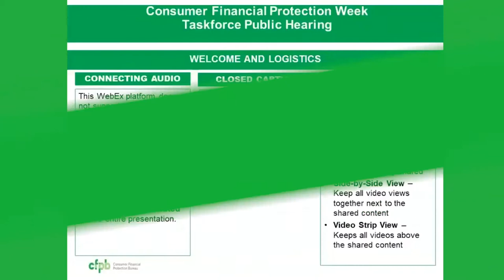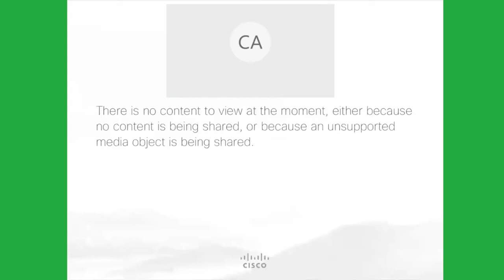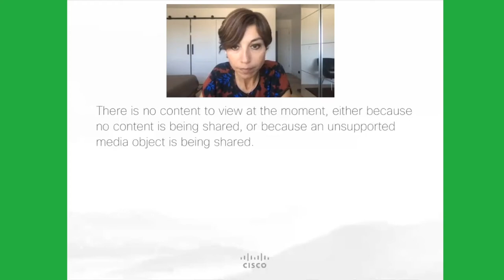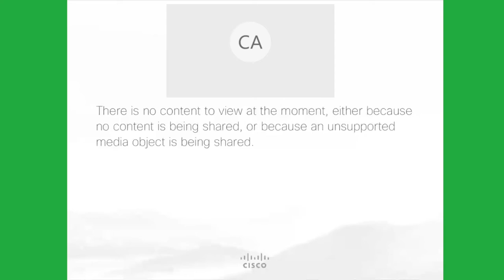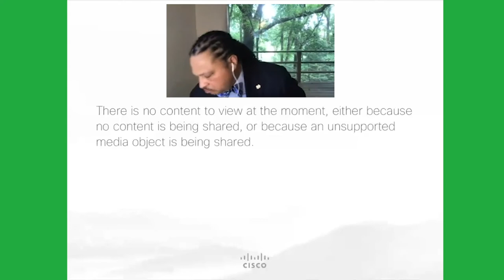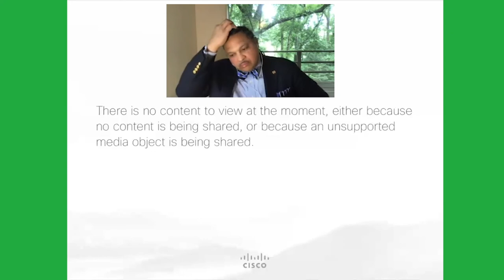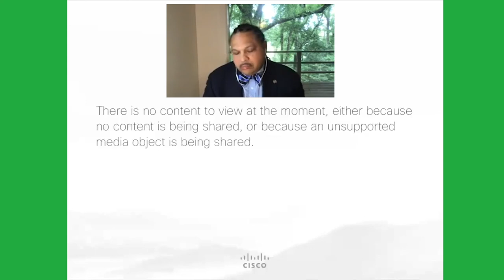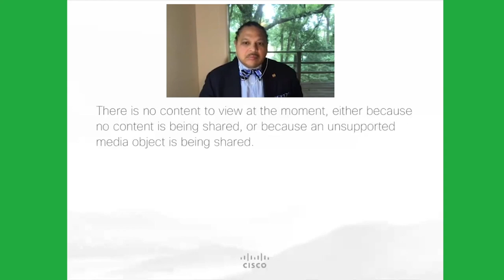Consumer Financial Protection Week: Taskforce public hearing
The Taskforce presented a high-level overview of the Taskforce’s mission and highlighted trends from the comments received from the Request for Information and other public research.